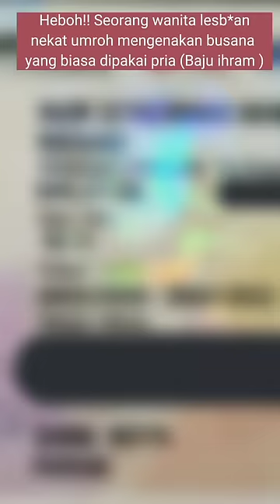Pria jadi-jadian ini adalah wanita lesbian dari malaysia dan Umroh memakai baju pria#ihram